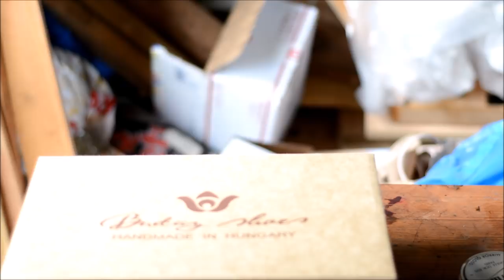How to shine Buday Whiskey Museum Calf Austerity Brogue Oxford SHoes. ASMR. Shoe Shine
Beautiful shoes, hand made in Budapest, Hungary, they were formed on the Paris last.